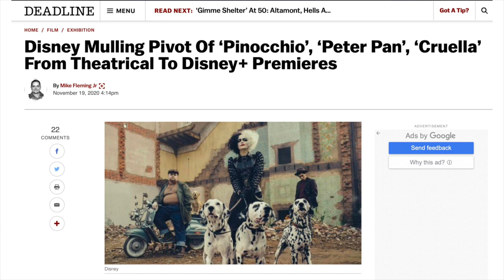Disney films still coming to theatres | The Little Mermaid, Cruella, Jungle Cruise and The Lion King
At the Disney Investor Day Disney revealed many new live action movies.  Most of them are coming to Disney+ but 4 are still coming exclusively to movie theatres: Cruella, Jungle Cruise, The Little Mermaid live action and The Lion King prequel.  Watch this video for all the details!